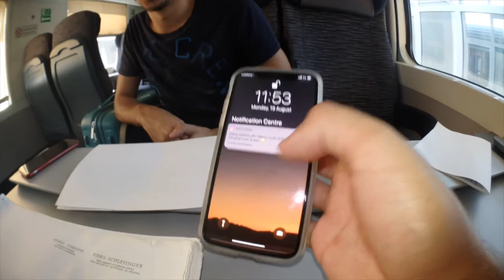Made in Puglia, Italy